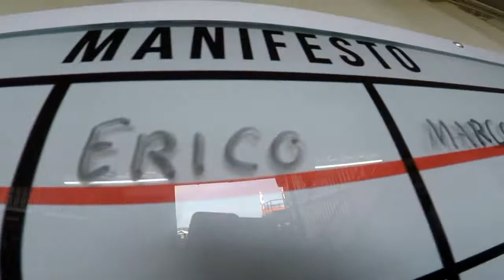Salto Duplo da Maria Eliene na São Paulo Paraquedismo~1